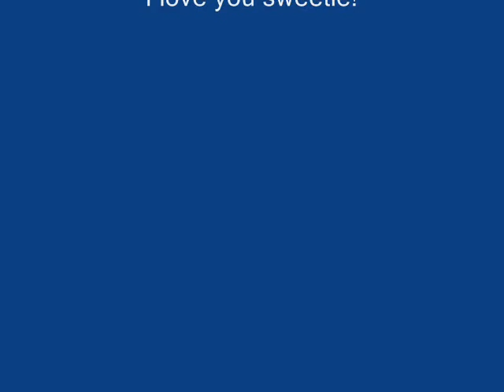Plastic stars AMV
i am not sure if the first picture would give you a seizure or not so I'll just say MILD SEIZURE WARNING...
This is for my boyfriend justin i hope you like it ^^
The music and pictures in this video do not belong to me i give full credit to the singers/bands and artist who made all the material! this video is fan made and only for entertainment! Thank you!
This is my first amv so please do not make rude comments on how you dislike the video THX AGAIN!!!